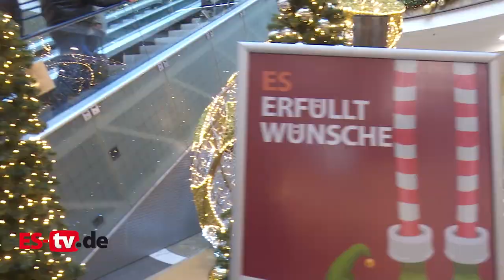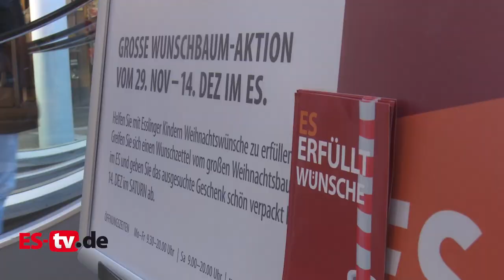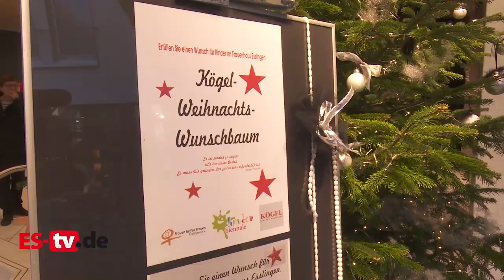Weihnachtsgeschenketipps in Esslingen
ES -TV hat sich auf die Suche nach besonderen Weihnachtsgeschenken gemacht und wir wurden dank eurer Hilfe fündig. Wir haben etwas gefunden, was Kinderherzen höher Schlägen lässt. Im Beitrag erzählen wir euch davon. Viel Spaß dabei.